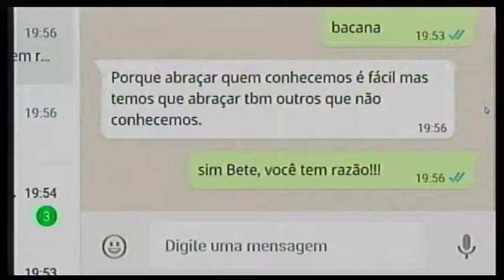Pastor Robson Igreja Quadrangular Central